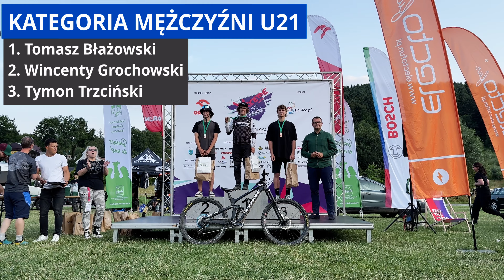Myślenice Cz.6 Enduro MTB Series drebike videorelacja 4K